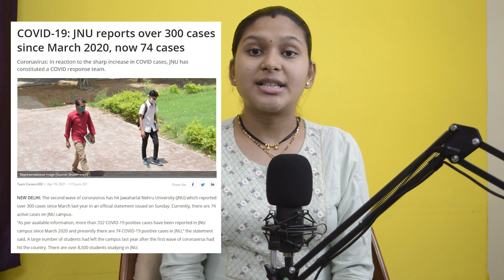problem due to lockdown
In this video you can see that students should take education from home otherwise they should go to school, if it  is possible,
how students facing problems for taking education.
It is good to gave exam from home .
what facilities school should take to protect students from corona virus.

What you think about my video, you can tell me in comment section.

How to take care of corona patient at home/ Covid-19 patient home care

this was my last video, in it you can see how to take care of corona patients at home,
what precautions should take who is facing with what corona , and what precaution should take to that person who taking care of corona patients,
what things they should eat what should be routine we will discuss in this video
THANKS